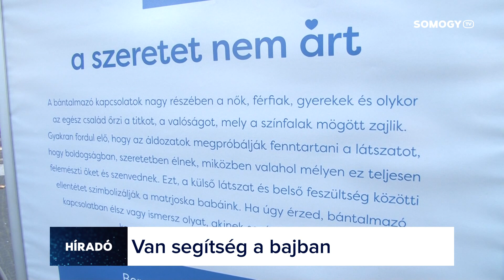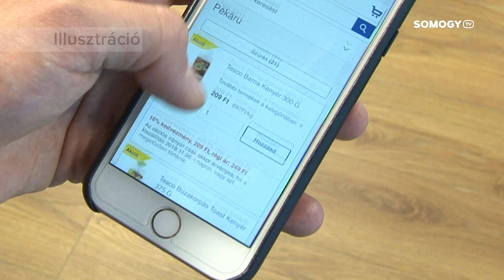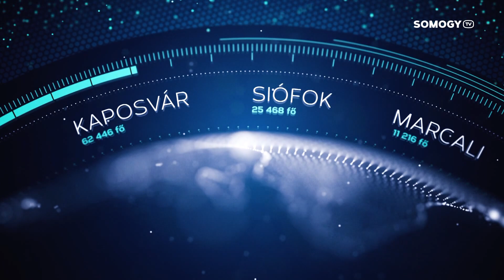Somogy TV - Híradó - 2018.11.13.